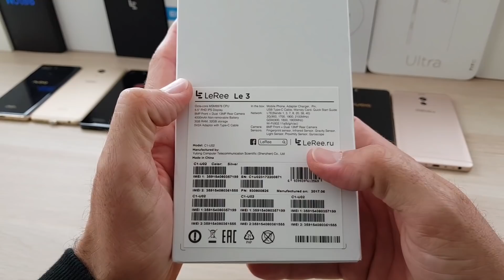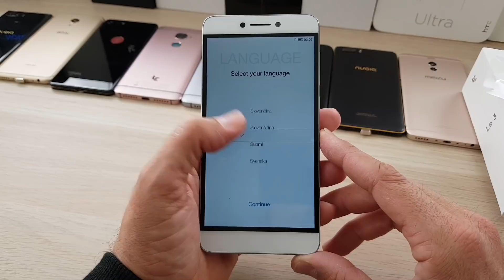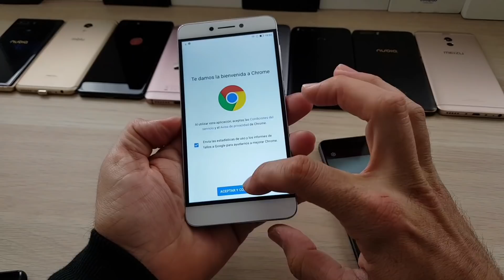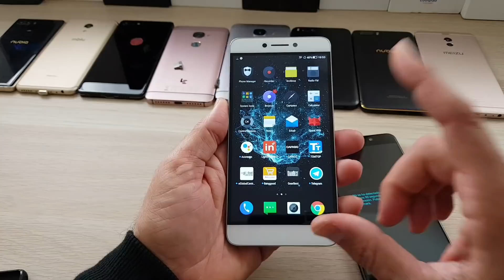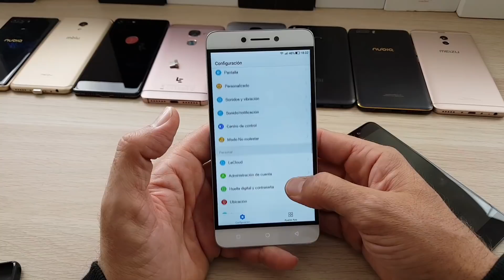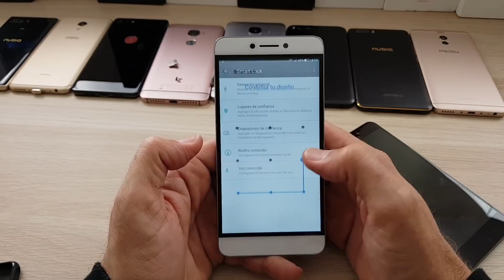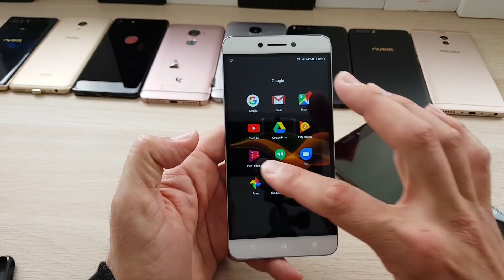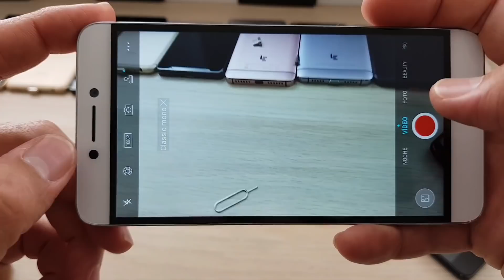leree de leeco unboxing en Español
Leeco x626